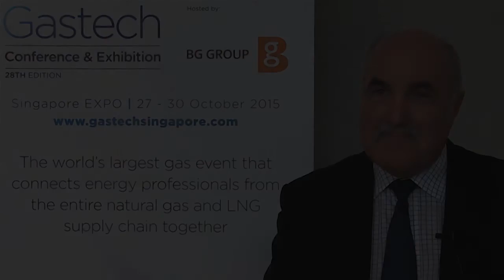Interview with Bernhard Schulte Shipmanagement's Chris Clucas on LNG shipping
In this interview, Gastech News asked Chris Clucas, Group Fleet Director, Bernhard Schulte Shipmanagement Ltd, to talk about LNG shipping trends and factors affecting shipping costs.

Watch the video to find out his views.